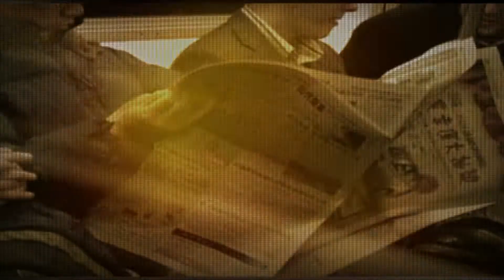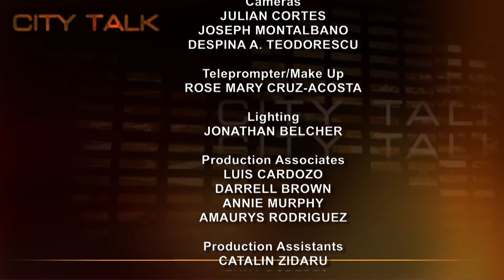City Talk: Ambassador Richard Murphy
Doug is joined by frequent guest Ambassador Richard W. Murphy to discuss the recent WikiLeaks scandal and its effects. Amb. Murphy has followed Near Eastern developments for over 40 years, 34 of which were spent as a career foreign service officer.